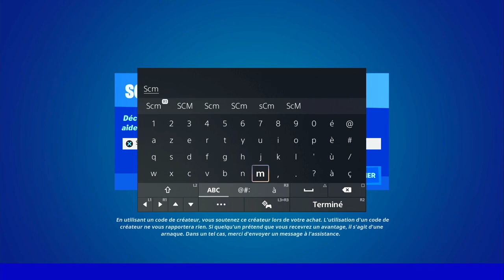GUIDE COMPLET DES DÉFIS QUÊTE DE LA SEMAINE 10 SAISON 3 FORTNITE, TUTO ASTUCE DÉFI QUÊTE CHAPITRE 3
▬▬▬▬▬▬▬ • BIENVENUE 😍 • ▬▬▬▬▬▬▬

▬▬▬▬▬▬▬ • PARTENAIRES 💪 • ▬▬▬▬▬▬▬

👉StealthGamer:
"SOISCOOLMEC"
"STRIKESOISCOOL"

TikTok "SoisCoolMecYTB"
👻Snapchat "soiscoolmec"

.▬▬▬▬▬▬▬ • TOP DON 💰 • ▬▬▬▬▬▬▬

▬▬▬▬▬▬▬ • MUSIQUE OUTRO 🎵 • ▬▬▬▬▬▬▬